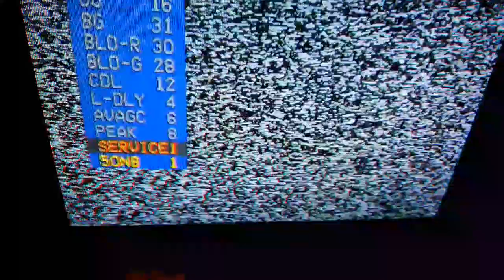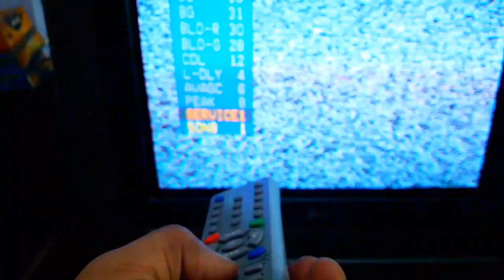LG crt tv service mode open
lg crt tv service mode opening

press and hold keypad  "ok" button + remote   "ok" button  up to 10 minutes

q.view button for more options

after edits press remote "ok" button for save
tv/av button for exit